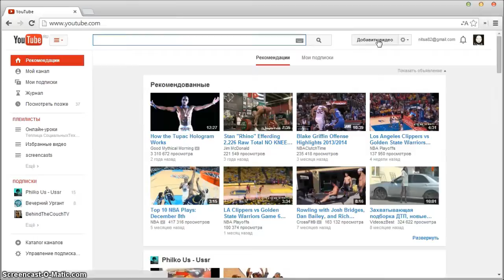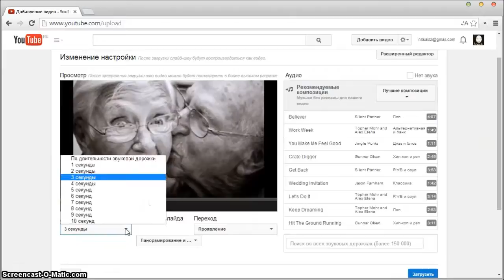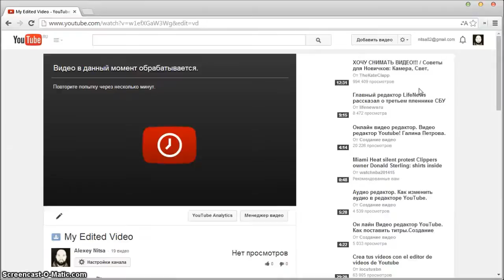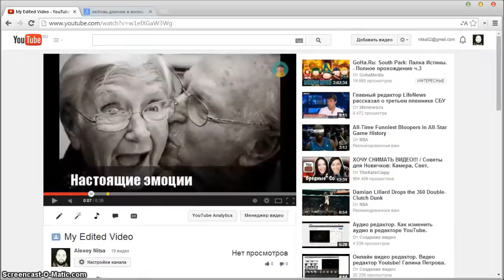Как сделать красивое слайд-шоу с помощью YouTube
В этом видеоуроке вы узнаете, как сделать красивое слайд-шоу с помощью YouTube.

Сделать слайд-шоу с помощью YouTube - значит сделать небольшие видеоролики из вашего контента, при этом получить результат действительно быстро и бесплатно.